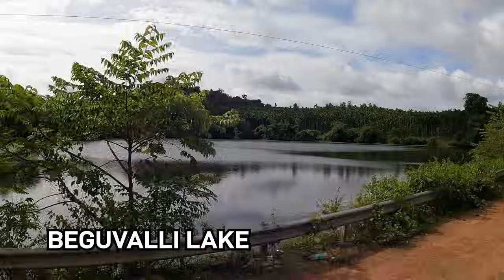SHIVAMOGGA - AGUMBE - UDUPI AMAZING SKILL BUS DRIVING IN HAIRPIN BEND ROAD | SRI NAVADURGA PRASAD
0:11:43  Agumbe Ghat

A bus journey from Shimoga to Udupi. Travel via

Sakrabail Elephant Camp, Gajanur Dam, Tirthahalli, Agumbe Pass, Hebri and Manipal.

The bus fare is Rs 200 for a bus journey of 150 km.

 Shivamogga, also known as the 'Gateway to the Hills', It is located on the banks of the Tunga River.  Situated at an elevation of 569 m above sea level, the city is about 300 km from the state capital Bangalore and 200 km from the port city of Mangalore.

Shimoga was renamed "Shivamogga" by the Government of Karnataka on November 1, 2006.

Shimoga is easily accessible by road from major cities like Bangalore, Mangalore and Hubli.

Shivamogga Airport is located in Sogane, 6 km south of Shimoga. The nearest international airports are Kempegowda International Airport and Mangalore International Airport.

Today's journey is on a private bus, unlike usual. The name of the bus is Sri Nava Durga Prasad. This route has private buses. Due to the narrow passage, only cut chess buses or minibuses pass through. There are more private buses in Dakshina Kannada, Coorg and Shimoga districts

Gajanur Dam was built in the year 1972 across the Tunga River. It is 16 km from Shimoga. This dam is far away. The dam is constructed in the shape of an S. The dam was constructed for irrigation and flood control purposes.

The Sacramento Elephant Camp is an elephant training and care center located at a distance of 14 km from Shimoga, close to the Gajanur Dam. Visitors are allowed to enter the camp through the pass from 8.30 am to 11 am.
You can see baby elephants up to 42 years old. Elephant rides and boating are all here. There is also an opportunity to bathe the elephant.

Speaking of the Tunga River
The Tunga River is a river that flows only through the state of Karnataka. The river originates on the hill known as Varaha Parvat at Gangamoola in the Western Ghats. From here, the river flows through two districts of Chikmagalur and Shimoga in Karnataka - the 147 km long river which joins the Bhadra River at Koodli, a small town near Shimoga City in Karnataka. From this time onwards, the river got its collective name Tungabhadra. The Tungabhadra flows eastwards and merges with the Krishna River in Andhra Pradesh. A dam has been constructed across the river at Gajanur and a large dam has been constructed at Hospet across the river Tungabhadra. The river is flowing in the opposite direction to us.